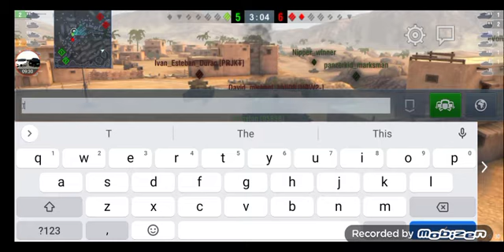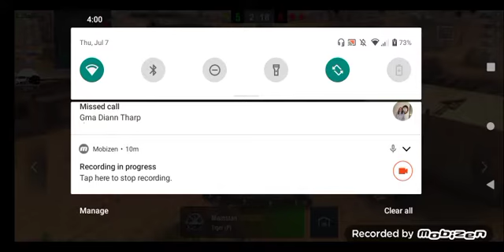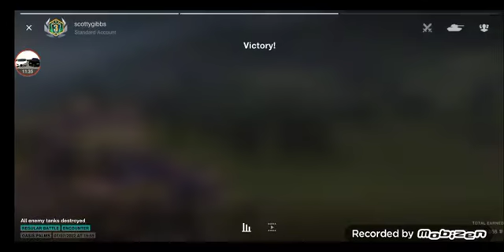playing world of tanks blitz